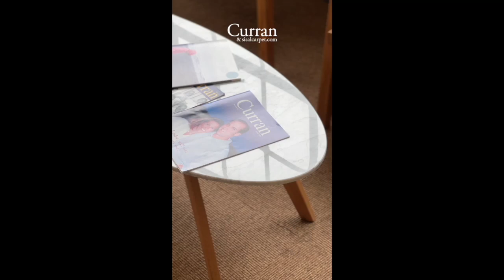THE Designer Trade Program for Sourcing Luxury Custom Rugs and Carpet | Curran & sisalcarpet.com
Have you heard about Curran & sisalcarpet.com’s professional trade member program?

We make it simple for our members to buy and source quality & luxury floor coverings for their clients. For over 30 years, we’ve helped beautify residential and commercial spaces with bespoke rugs and carpet.

Trade members can count on exceptional concierge service from a dedicated specialist, as well as discounts, volume pricing, and shopping or resourcing assistance for your client's needs.

Plus, trade members can sample over 250 beautiful flat woven carpet weaves free of charge, including natural fibers such as sisal and wool, our SynSisal® collection, commercial-grade products, outdoor options, and more.

Join NOW with same-day approval and receive exclusive benefits.

to learn more or apply today.
With over 30 years of industry experience, Curran & sisalcarpet.com is the premiere source for custom area rugs and wall-to-wall carpets crafted from timeless natural fibers like sisal, jute & wool. We also carry modern synthetics designed to perform in commercial settings, including our exclusive SynSisal®, a contract-grade carpet that is every bit as beautiful as natural sisal but far more forgiving.

Our curated catalog showcases a range of design styles and reflects our passion for quality craftsmanship, sustainability, and innovative design, including our proprietary SynSisal® collection.